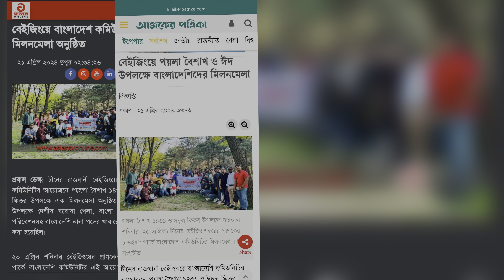Bangladesh Community Get Together in China | চীনে বাংলাদেশি সম্প্রদায়ের মেলনের উৎসব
Bangladesh Community Get Together in Beijing, China

Welcome everyone to our channel! In today's video, we're taking you to the heart of Beijing, China, where our beloved Bangladeshi community has come together for an extraordinary event!

In Chaoyang Park, we've gathered to spend quality time and foster a connection within our community. Here, you'll see the various endeavours our community members are involved in, the types of events being organized, and how we're celebrating Bangladeshi culture and traditions.

Let's see how the Bangladeshi community in Beijing city comes together to uphold the rich cultural heritage of Bangladesh with pride and affection.

স্বাগতম সকলকে আমাদের চ্যানেলে! আজকের ভিডিওতে আমরা আপনাদেরকে নিয়ে যাচ্ছি বেইজিং, চীনের হৃদয়ে, যেখানে আমাদের প্রিয় বাংলাদেশী সম্প্রদায় একত্রিত হয়েছে একটি অসাধারণ ঘটনার জন্য!

চাওয়ায়াং পার্কের আনন্দে আমরা একসাথে এসেছি, ভালো সময় কাটাতে এবং আমাদের সম্প্রদায়ের সাথে একটি সংযোগ গড়তে। এখানে দেখা যাবে আমাদের সম্প্রদায়ের সদস্যরা যে কী বিভিন্ন কাজে লাগানো আছে, কী ধরনের আয়োজন করা হচ্ছে, এবং বাংলাদেশী সংস্কৃতি এবং সমাজের মধ্যে আমরা কী ধরনের জাতীয় উৎসব পালন করছি।

আসুন দেখে নেই যে কীভাবে বাংলাদেশী সম্প্রদায় বেইজিং শহরে একত্রিত হয়ে অব্যাহত বাংলাদেশের মূল্যবান সংস্কৃতির প্রতি আত্মীয়তা এবং গর্ব সন্ধান করে।

Bangladesh Community Get Together in China
Bengali Get Together in Beijing, China
Bengali New Year Get Together in China
Bengali Get Together in China
Chaoyang Park, Beijing
Chaoyang Park, Chaoyang Dist, Beijing, China
Beautiful Park in China

বেইজিংয়ে বাংলাদেশি সম্প্রদায়ের অবিস্মরণীয় সম্মেলন
চাওয়ায়াং পার্কে আমরা: বাংলাদেশি সম্প্রদায়ের একত্রিত মুহূর্ত
চীনে বাংলাদেশি সম্প্রদায়ের প্রবাসী জীবন: চাওয়ায়াং পার্কের অনুভূতি
বাংলাদেশি সম্প্রদায়ের সাথে বেইজিং পর্ব: চাওয়ায়াং পার্কে মিলনসার
বাংলাদেশি মেলা: বেইজিং চীনে এক দিনের গল্প